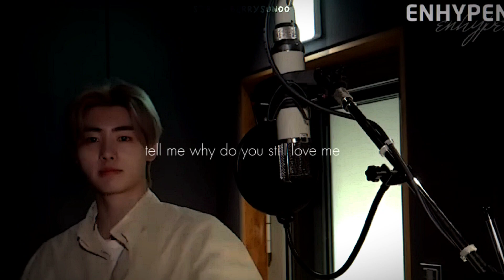Park Sunghoon - Why [FMV]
ENHYPEN SUNGHOON FMV